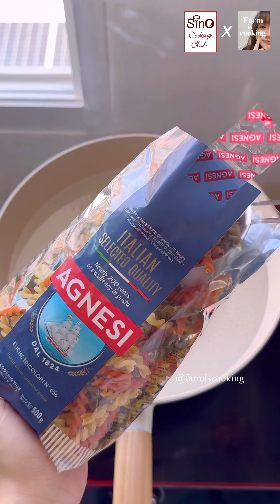[แจกสูตร] พาสต้าเพสโต้เบคอนอบชีส | Agnesi x Farmiscooking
พาสต้าเพสโต้เบคอนชีส เมนูน่าอร่อยจากคุณฟาม เพจ Farmiscooking ครับ 😍❤ วันนี้คุณฟามเลือกใช้เส้น Agnesi Eliche Tricolor หรือพาสต้าเกลียวสามสี มาทานคู่กับเพสโต้ซอสครับ ทำง่ายมากเลย วัตถุดิบไม่ซับซ้อน ถ้าใครที่ดูคลิปนี้จบรับรองทำทานเองได้ที่บ้านแน่นอนครับ 👍👍

- Agnesi Eliche Tricolor พาสต้าเกลียวสามสี
- Agnesi Pesto Sauce
- เบคอน
- กระเทียม
- ชีส

แอคเนซี เส้นพาสต้าคุณภาพ ต้นตำรับแท้จากอิตาลี ได้รับความนิยมจากทั่วโลก มีแบบให้เลือกหลากหลายด้วยครับ 🥰🥰

ติดตามชมคลิปทำอาหาร Sino Cooking Club ตอนใหม่ได้ทุกวันพุธ เวลา 20.00 น. และอย่าลืมกด Subscribe และกดกระดิ่งแจ้งเตือนเพื่อไม่พลาดสูตรเด็ดเคล็ดลับการทำอาหารที่เรานำมาเสิร์ฟกันนะครับ

หรือ อัพเดทข่าวสารและกิจกรรมจาก Sino Cooking Club ก่อนใครได้ที่